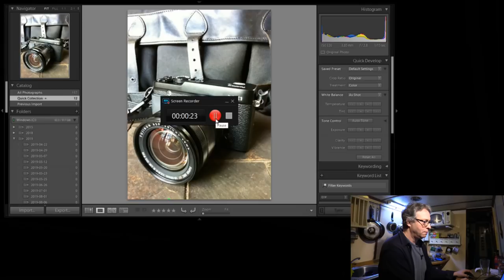Street Photographs Talk - Part Two . . .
In this video, I take you through 9 Street Photographs from my back catalogue, as well show and discuss the cameras used and talk about the circumstances surrounding the photograph's capture.

Afterwards, I share a glass of beer - Guinness Porter, a strong and dark Real Ale.